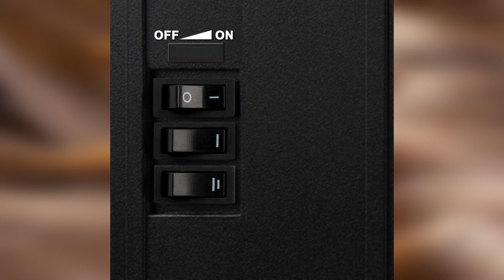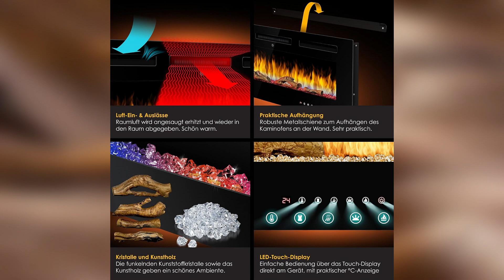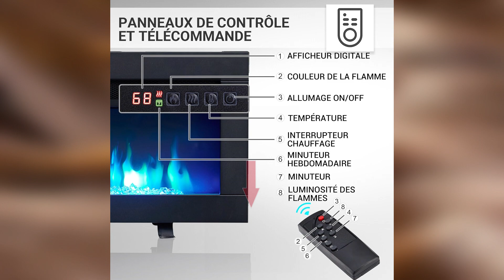Top 3 : Meilleure Cheminée 2024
Top 3 : Meilleure Cheminée 2024, avec un rapport qualité prix excellent!

Caractéristiques et meilleurs prix ici :

3- cheminée électrique deuba
2- cheminée électrique kesser
1- cheminée électrique balderia